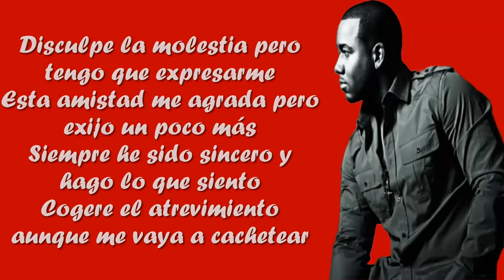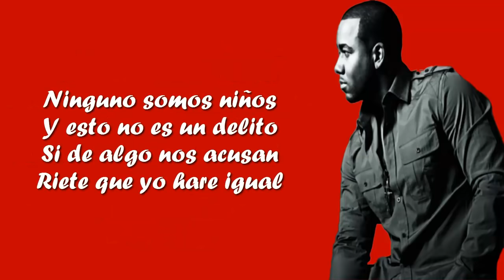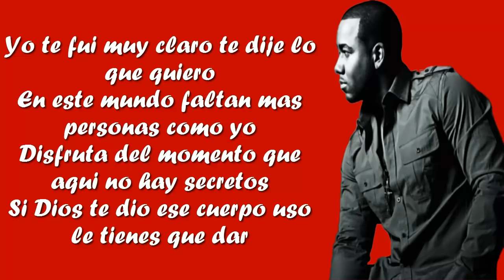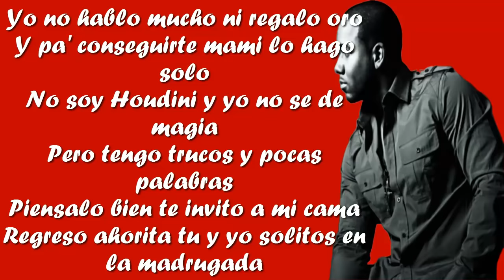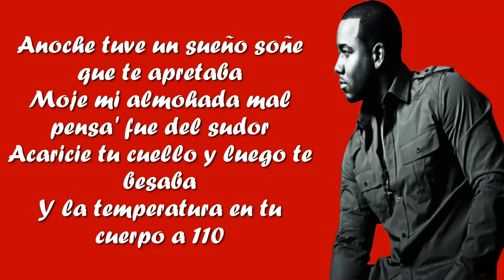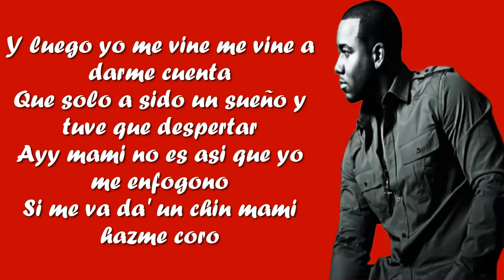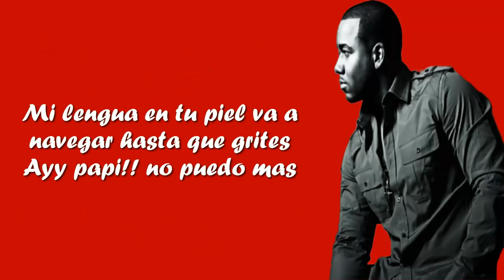Romeo Santos - Te Invito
SI QUIEREN UNA CANCIÓN PIDANMELA!!
SALUDOS!!